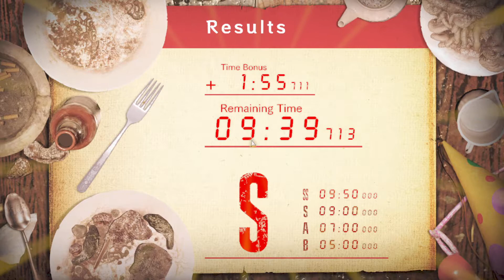Jack's 55th Birthday Testing Area 1 NG Speedrun (2:12.273)